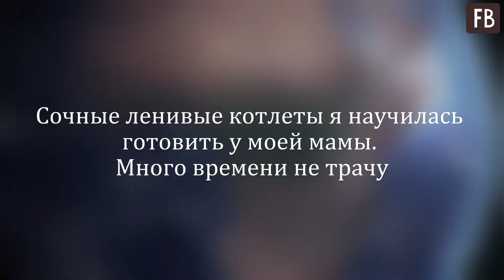Сочные ленивые котлеты я научилась готовить у моей мамы. Много времени не трачу